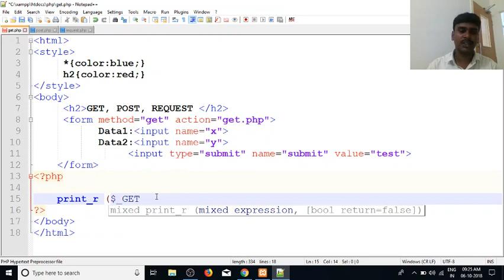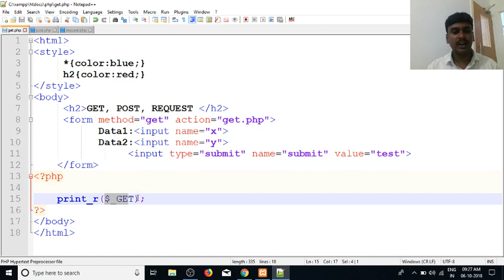PHP in Tamil | By Guhan Ganesan | PHP GET Method Part 12 | PHP Training in Chennai | Payilagam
Learn PHP in Tamil here.  Our trainer Mr. Guhan Ganesan discuss about GET Method ( action get ) to send forms input data and $_GET for collect input data from application form and usage of print_r method  in this video tutorial.